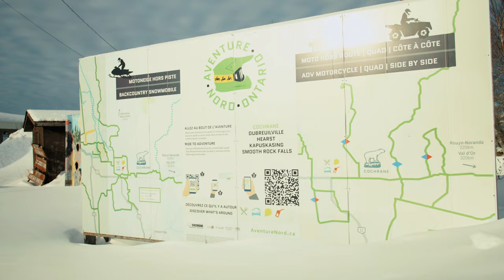Wintertime in Cochrane, Ontario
Winter brings even more big adventure to our friendly town. Here's an open invitation to ride our trails, ski our slopes, ice fish our lakes, and say hello to our bears... yes, even in the wintertime.

We invite you into our backyard. We encourage you to StepIntoWilderness.